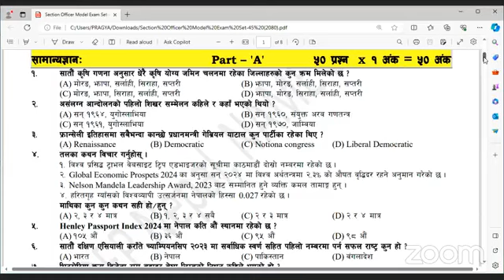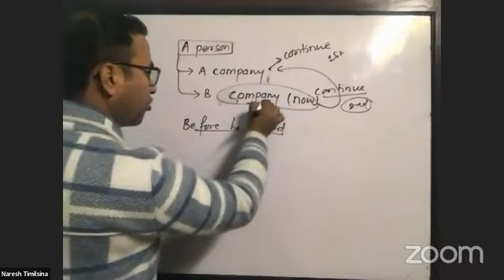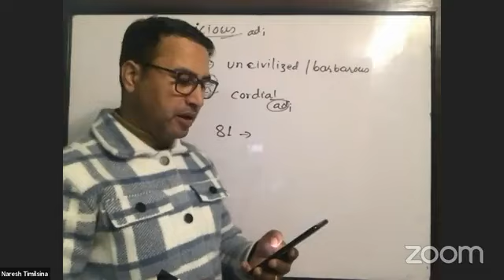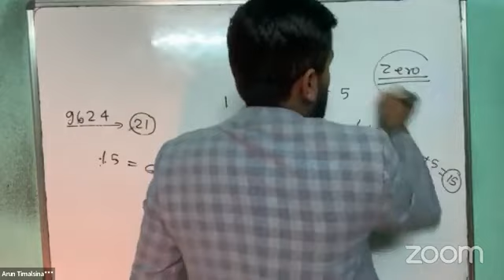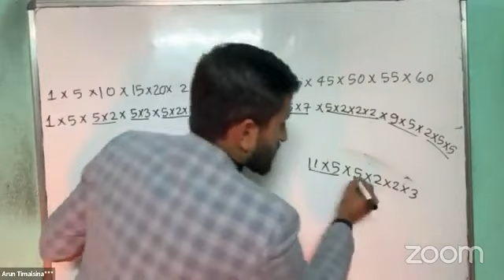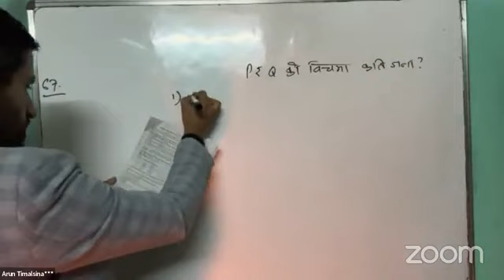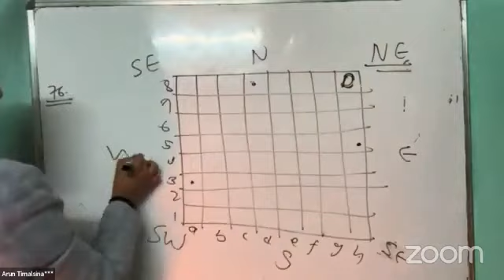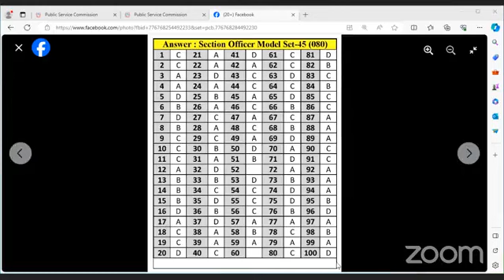पृष्ठपोषण कक्षा शाखा अधिकृत (प्रथमपत्र) नमूना सेट-४५| section officer sakha Adhikrit IQ English 2080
Live पृष्ठपोषण कक्षा शाखा अधिकृत (प्रथमपत्र) नमूना सेट-४५
Section officer model exam set 37 feedback class | cedep Nepal | section officer | Madan, Naresh sir

set 16.
Nasu model exam
second papers

Section officer model exam set 45 2080 feedback class | cedep Nepal | section officer | Madan, Naresh sir

set 45
Nasu model exam
second papers

weekly model exam set 45section officer | Practice now adhikrit | प्रश्नपत्रः अधिकृत (प्रथमपत्र)

Feedback Section officer model exam set-45 IQ GK English by Madam sir Naresh sir Somraj sir adhikrit
2080/10/12

Adhikrit_sectionofficer_Feedback_by_NareshTimilsinaSIR_MadamKhadka_Somraj_kafle_sir loksewa_psc

section officer

section officer preparation in nepal

section officer

section officer syllabus nepal

section officer 4th paper

section officer english preparation

section officer vacancy 2078

section officer 2nd paper

section officer in nepal

section officer second paper

section officer preparation
section officer first paper

section officer first paper question

section officer first paper syllabus

section officer first paper question 2078

section officer first paper question 2076
Section officer | Adhikrit
Short and Catchy:

** Lok Sewa Adhikrit 1st Paper: Ace English & IQ with Cedep Model Exam!**

** Section Officer Cracked! Master IQ & English with Cedep Nepal.**

** Lok Sewa 2024: Conquer Sakha Adhikrit 1st Paper with This Model Exam!**

More Descriptive:

Lok Sewa Tayari: Section Officer Sakha Adhikrit 1st Paper - FREE IQ & English Model Exam by Cedep Nepal

Complete Guide to Sakha Adhikrit 1st Paper: Crush IQ & English with Cedep Nepal's Model Exam

Mastering Lok Sewa 2024: Sakha Adhikrit 1st Paper (IQ & English) - Model Exam & Expert Tips by Cedep Nepal

Description:

Start with a strong hook:

Are you aiming for the coveted Section Officer (Sakha Adhikrit) position in Lok Sewa Aayog?

Nervous about the 1st Paper's IQ & English sections? Don't sweat it!

Highlight the video's benefits:

This video features a FREE model exam from Cedep Nepal, Nepal's leading Lok Sewa preparation institute.

Master key concepts in IQ & English for the 1st Paper with expert tips and explanations.

Boost your confidence and score with realistic practice questions and insights.

End with a call to action:

Watch now and ace your Lok Sewa journey! ✨

Lok Sewa

Sakha Adhikrit

Section Officer

1st Paper

IQ

English

Model Exam

Cedep Nepal

Nepal

Bonus:

Consider adding the year (2024) in the title or tags for better search results.

Use emojis to make your title and description more visually appealing.

Adapt the content of your description based on the specific focus of the model exam.